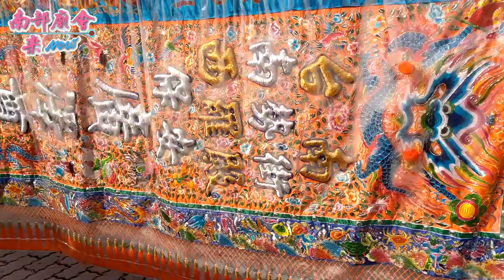1／27(一) 【參拜西羅殿境運河角濟福宮】台南府城南勢街西羅殿保安廣澤尊王建醮圓滿週年遶境內